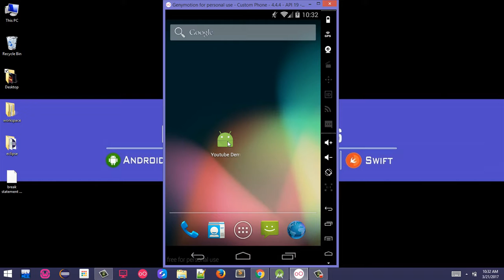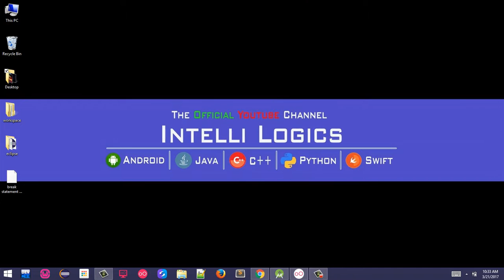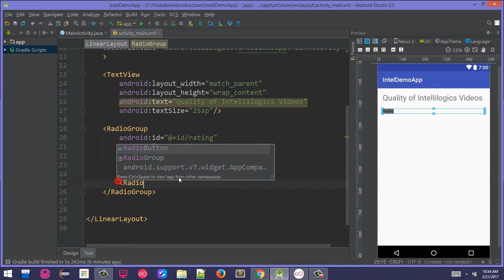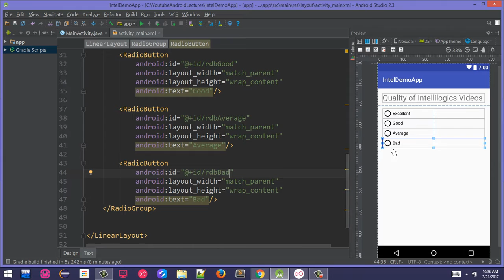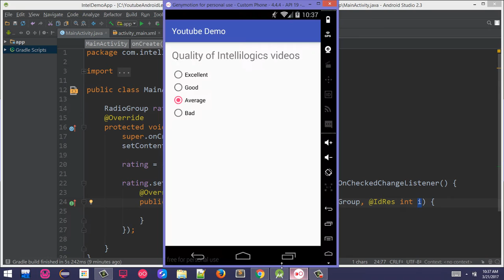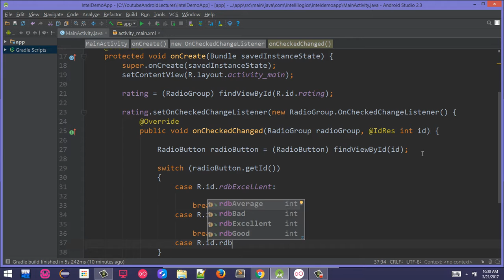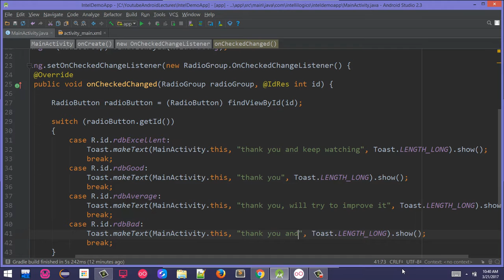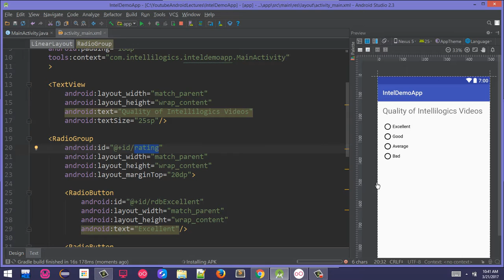26. Radio Button in Android Urdu-Hindi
Radio Button
Radio buttons allow the user to select one option from a set.

playlist url

intellogics provide upto date videos on Android App Development in Urdu